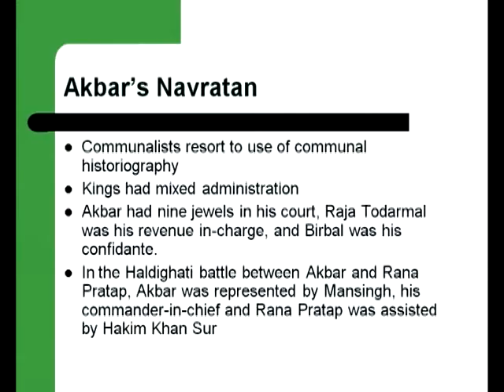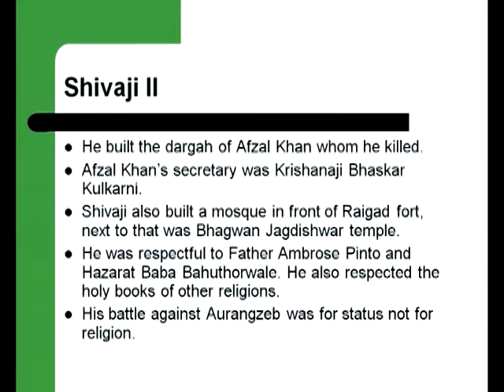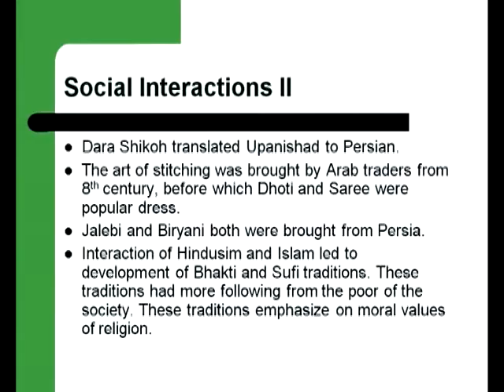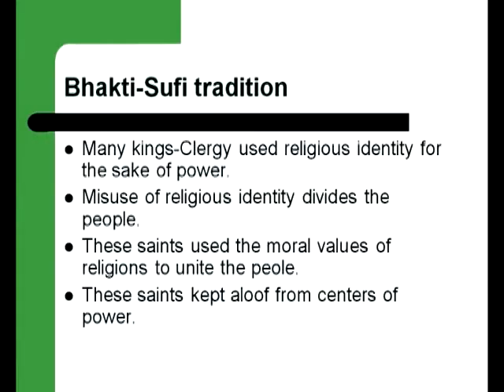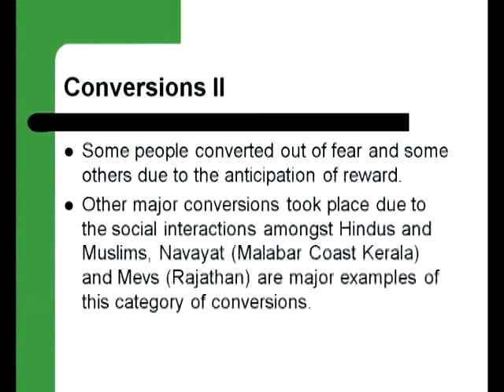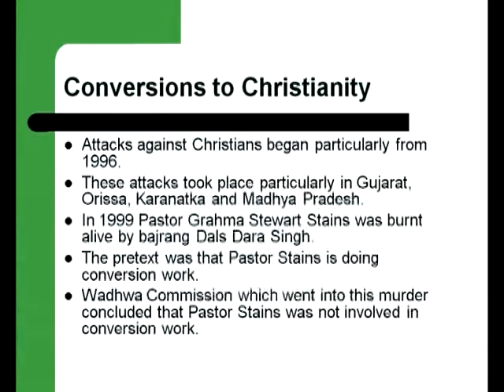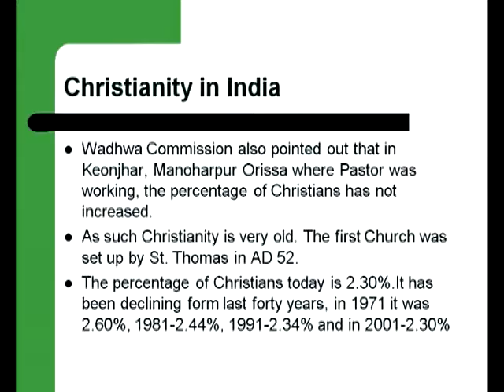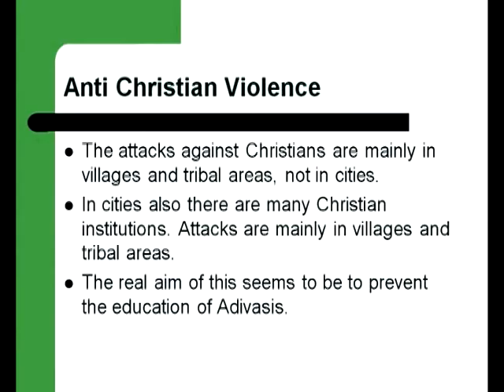Myths against Minorities Part 2